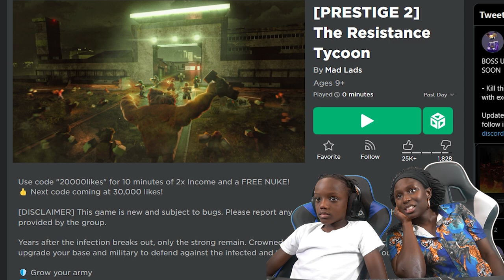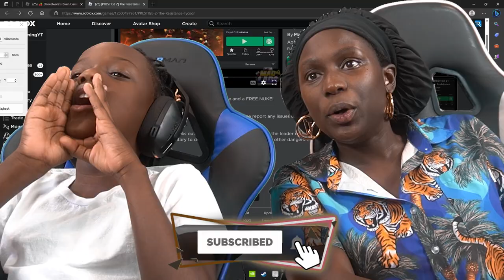The RESISTANCE TYCOON In Roblox